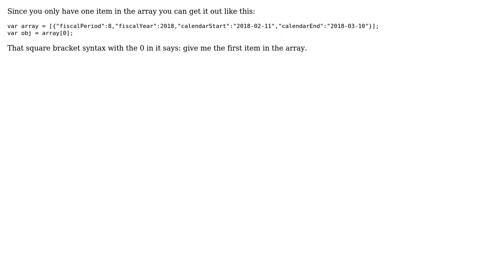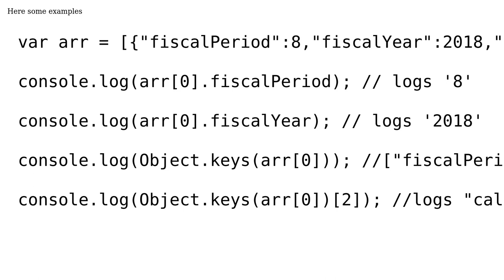Accessing element of a JArray -without Foreach loop (2 Solutions!!)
Accessing element of a JArray -without Foreach loop

With thanks & praise to God, and with thanks to the many people who have made this project possible! | Content (except music & images) licensed under CC BY-SA | Music | Images & others | With thanks to user L Y E S - C H I O U K H user bhspencer user Azmeena and the Stack Exchange Network Trademarks are property of their respective owners. You are responsible for your own actions.